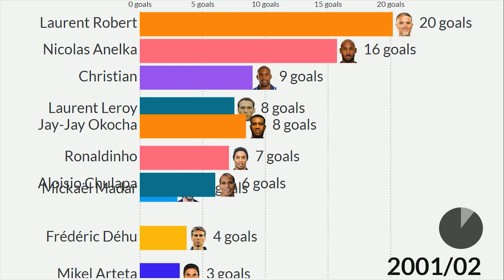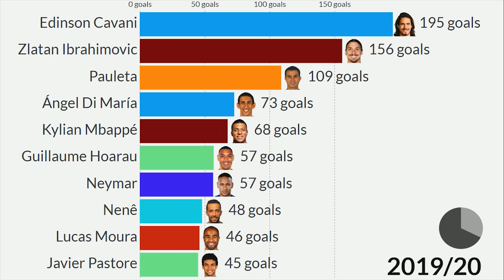TOP 10 Highest PSG Goal Scorers since 2000!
This Visualization shows top 10 goalscorers in PSG squad from 2000 to 2022! Who is the number 1?

All PSG's players:
Frédéric Déhu
Mauricio Pochettino
Sylvain Distin
Bernard Mendy
Mikel Arteta
Peter Luccin
Ali Benarbia
Jay-Jay Okocha
Édouard Cissé
Christian
Nicolas Anelka
Laurent Robert
Laurent Leroy
Mickaël Madar
Gabriel Heinze
Ronaldinho
Jérôme Leroy
Bartholomew Ogbeche
Aloisio Chulapa
Alex Dias
Fabrice Fiorèse
André Luiz
Paulo César
Lorik Cana
Alex Nyarko
Martín Cardetti
Juan Pablo Sorín
José-Karl Pierre-Fanfan
Branko Boskovic
Modeste M'Bami
Reinaldo
Pauleta
Danijel Ljuboja
Mario Yepes
Sylvain Armand
Jérôme Rothen
Fabrice Pancrate
David Rozehnal
Cristian Rodríguez
Christophe Landrin
Bonaventure Kalou
Carlos Bueno
Mickaël Landreau
Mamadou Sakho
Sammy Traoré
Marcelo Gallardo
Clément Chantôme
Jérémy Clément
Péguy Luyindula
Amara Diané
Pierre-Alain Frau
David N'Gog
Ceará
Zoumana Camara
Grégory Bourillon
Younousse Sankharé
Didier Digard
Loris Arnaud
Claude Makélélé
Stéphane Sessègnon
Guillaume Hoarau
Ludovic Giuly
Mateja Kezman
Jean-Eudes Maurice
Grégory Coupet
Christophe Jallet
Mevlüt Erdinc
Alphonse Areola
Nenê
Mathieu Bodmer
Jean-Christophe Bahebeck
Salvatore Sirigu
Milan Bisevac
Alex
Diego Lugano
Maxwell
Blaise Matuidi
Javier Pastore
Mohamed Sissoko
Thiago Motta
Kévin Gameiro
Jérémy Ménez
Thiago Silva
Gregory van der Wiel
Marco Verratti
Adrien Rabiot
David Beckham
Kingsley Coman
Lucas Moura
Zlatan Ibrahimovic
Ezequiel Lavezzi
Mike Maignan
Marquinhos
Lucas Digne
Yohan Cabaye
Edinson Cavani
Presnel Kimpembe
Serge Aurier
David Luiz
Kevin Trapp
Layvin Kurzawa
Christopher Nkunku
Ángel Di María
Thomas Meunier
Giovani Lo Celso
Grzegorz Krychowiak
Hatem Ben Arfa
Gonçalo Guedes
Jonathan Ikoné
Julian Draxler
Dani Alves
Lassana Diarra
Kylian Mbappé
Neymar
Gianluigi Buffon
Thilo Kehrer
Juan Bernat
Colin Dagba
Leandro Paredes
Moussa Diaby
Eric Maxim Choupo-Moting
Keylor Navas
Sergio Rico
Abdou Diallo
Tanguy Nianzou
Idrissa Gueye
Ander Herrera
Pablo Sarabia
Mauro Icardi
Alessandro Florenzi
Danilo Pereira
Rafinha
Xavi Simons
Edouard Michut
Moise Kean
Gianluigi Donnarumma
Alexandre Letellier
Achraf Hakimi
Nuno Mendes
Sergio Ramos
El Chadaille Bitshiabu
Georginio Wijnaldum
Junior Dina Ebimbe
Ismaël Gharbi
Nathan Bitumazala
Lionel Messi